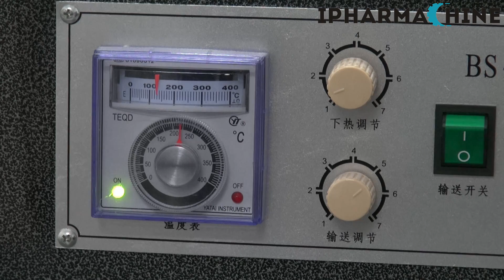Operation---BS-F Thermal shrink packaging machine Heat Shrink Packaging Machine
This machine is used to package the product with shrink film which is heated by the machine. The fine packing not only pleases to the eye of customers, but also has the features of seal, damp-proof and prevent dirty